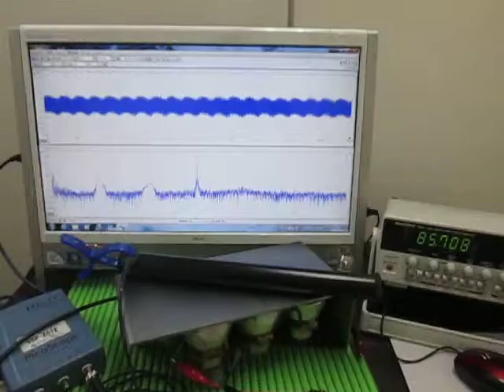音と超音波の組み合わせによる、超音波システム Ultrasonic Tester